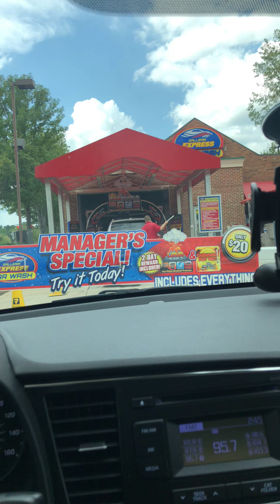charlotte, nc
driving in charlotte, north carolina